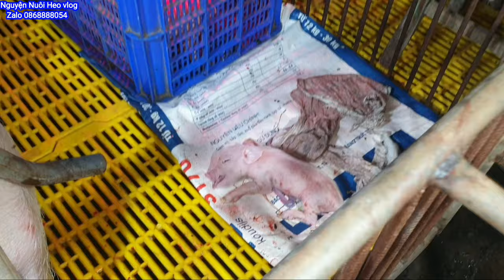Lộc đầu năm quý mão heo nái đẻ say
Quá trình đỡ đẻ cho heo nái
Hướng dẫn kinh nghiệm nuôi heo cho các bạn mới